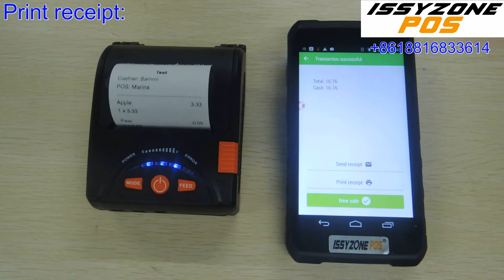IMP001+IPDA014 How to connect Android Free POS APP Loyverse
SKU：IMP001 IPDA014
Wechat:IssyzoneposGZ
Skype:issyzonepos